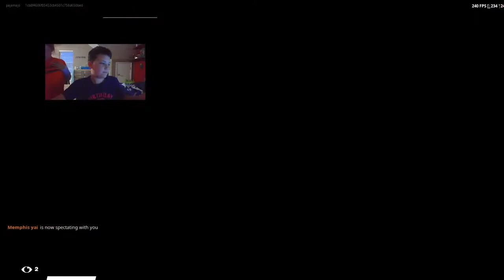brie Larson's locker bundle is here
i do not know who brie Larson is but again don't judge